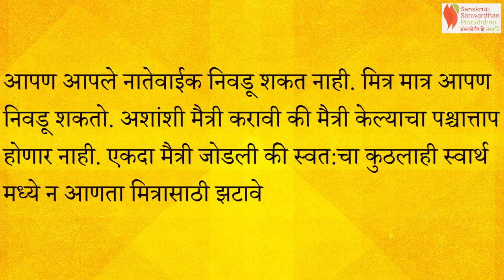Charitra Ramayan | Marathi | Chapter 16 | Shree Ram Adarsh Mitra | Standard 6